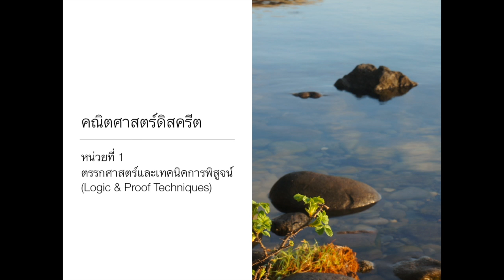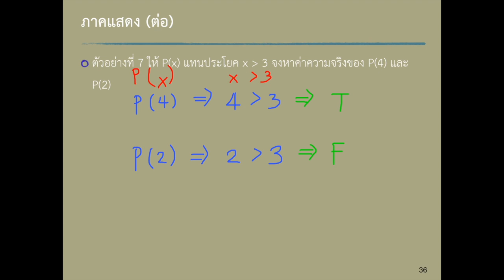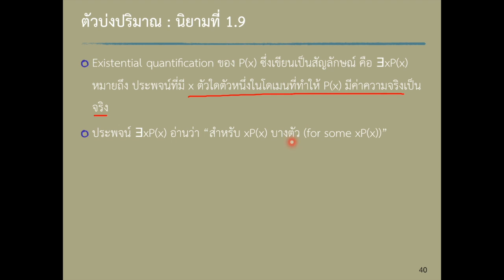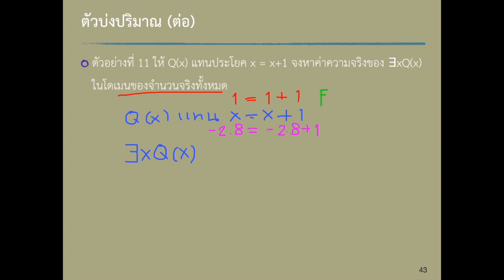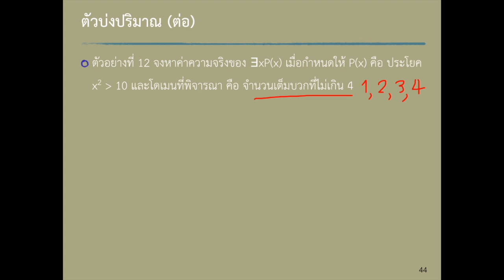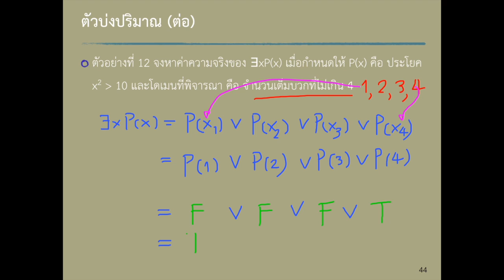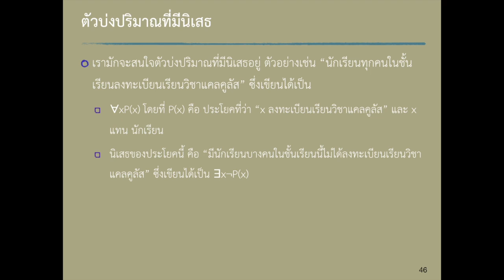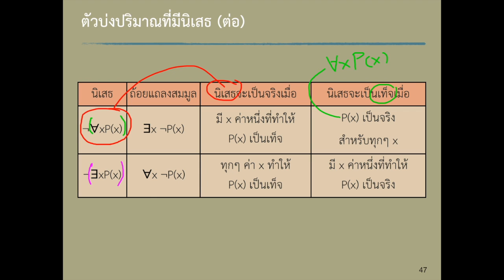Unit01-Module03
DiscreteMath Unit01-Module03